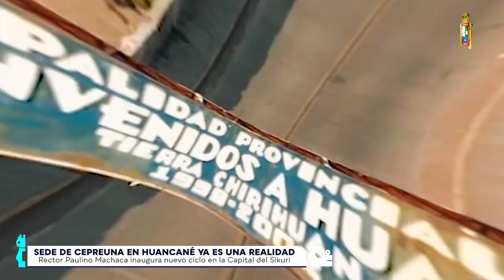✅Ciclo Cepre UNA Setiembre – Diciembre 2023, en la provincia de Huancané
👉 El Rector de la Universidad Nacional del Altiplano Puno, Dr. Paulino Machaca Ari, dio por inaugurado el nuevo ciclo Cepre UNA Setiembre – Diciembre 2023, esta vez en la provincia de Huancané, beneficiando así a decenas de estudiantes quienes recibirán la misma preparación preuniversitaria tal como ocurre en la sede central. ✅